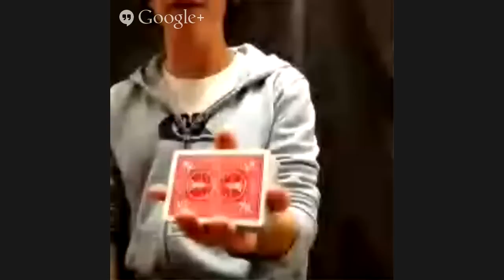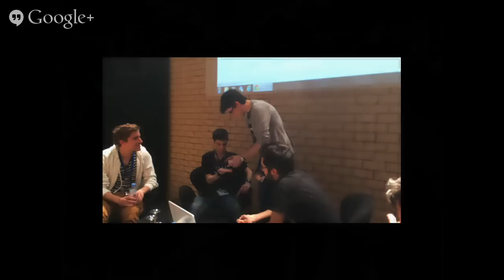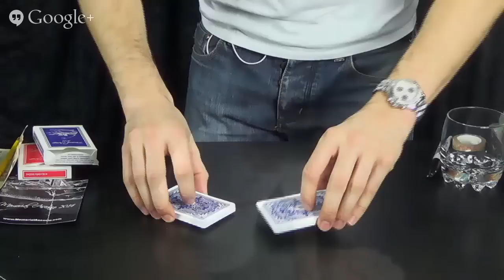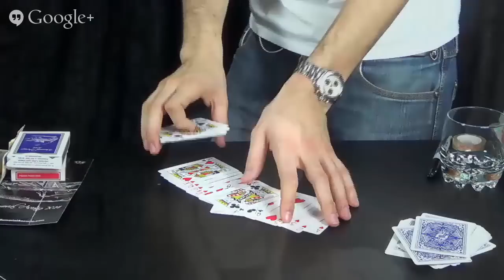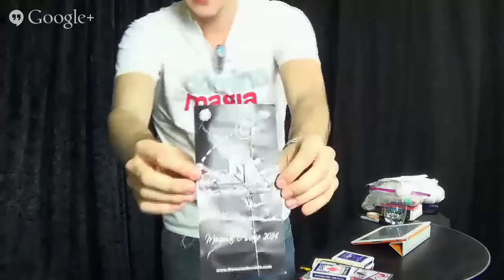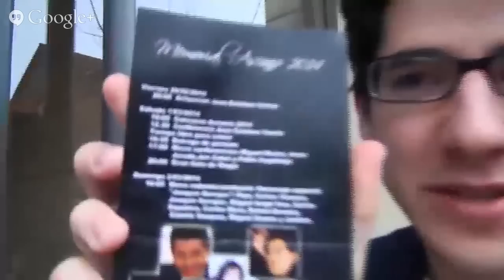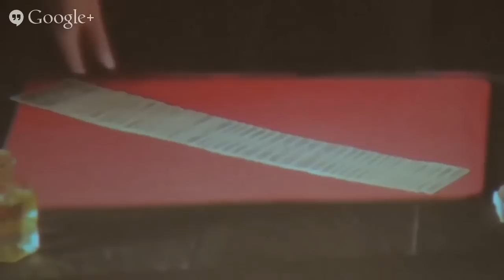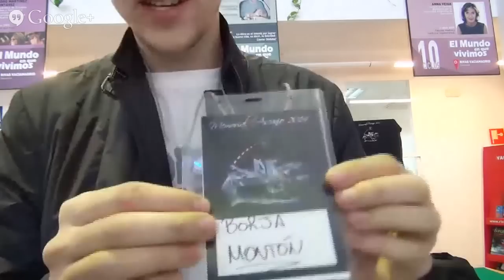Aprender Magia - TV Show #13- Domina la magia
Esta semana vas a seguir aprendiendo magia gratis gracias a los increíbles trucos que te voy a mostrar para que puedas llegar a dominar la magia.

En el show #13 tenemos muchas sorpresas para ti. ¿Sabes lo que es el "Cardistry"? Es una forma de hacer florituras con las cartas y durante las próximas semanas vamos a contar con Julio Ribera, uno de los mejores en esta disciplina y que cuenta con más de 37.000 suscriptores en YouTube. Julio te explicará durante las próximas semanas paso a paso cómo llegar a dominar el cardistry.

Te explicaré también cómo puedes utilizar la "nieve china" para hacer tus actuaciones mucho más espectaculares y hacer que tu audiencia se quede boquiabierta ante este maravilloso efecto mágico.

Domina La Magia ha llegado a más de 1.200 suscriptores en YouTube. Gracias a todos los que nos habéis apoyado, por eso quiero compartir con todos ustedes un reportaje que hice en el "Memorial Ascanio 2014" y que seguro disfrutarás.

Y... ¡Esto no es todo! Tenemos nuestras secciones habituales y muchísimas sorpresas más. Ya tenemos los primeros vídeos del concurso de Domina La Magia y te explicaré cómo puedes seguir participando para llevarte premios estupendos. ¡No te lo puedes perder!

Entre todos haremos que la revolución de la magia por Internet llegue a mucha más gente.

¡Disfruta del Show #13 de DLM!